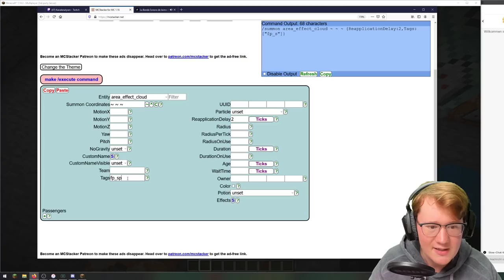TURNHALLE - Rotsteinpark St. III Ep. #130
╠═► TheJoCraft empfiehlt:
║  Du bist auf der Suche nach einem
║  TOP-Minecraft-Server?

Der ROTSTEINPARK

…ist ein Minecraft-Kreativ Projekt von iOser100 und TheJoCraft. Gemeinsam bauen wir einen Natur-Freizeitpark, der die grenzen Minecrafts sprengt und euch in eine komplett neue Welt des Kreativ-Spielens eintauchen lässt. Erlebt mit uns zusammen, wie Schritt für Schritt ein gewaltiger Freizeitpark entsteht. Wir limitieren uns bei diesem Projekt nicht nur auf die Blöcke, die es in Minecraft gibt, sondern versuchen fast alles möglich zu machen; egal ob Custom-Sounds oder Fahrgeschäfte, die es eigentlich in Minecraft nicht geben soll – und das alles in vanilla; also ohne Mods oder Plugins.
Das Projekt ROTSTEINPARK ist ein Teilprojekt der RedstoneWorld – einem Universum, in dem es um KREATIVITÄT im KREATIV-Modus geht!
Wir wünschen euch viel Spaß bei diesen Folgen

(!) Die Folgen laden wir im Wechsel zwischen meinem und Janus' Kanal hoch.

Weitere aktuelle Gäste im Park: Aktuell keine ^^

Videoindex:
00:00 Intro
00:59 Content

  Hier findest du noch Links zu meinem